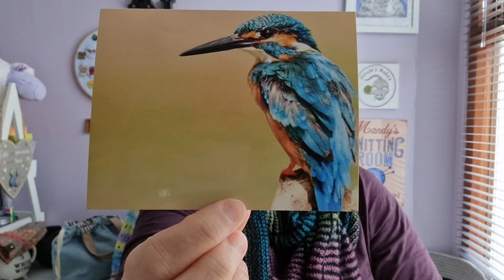Mouse's Makes Knitting Podcast Episode 127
Ravelry- Mousewitch or Mouse's Makes
Facebook- Mouse's Makes Knitting Podcast